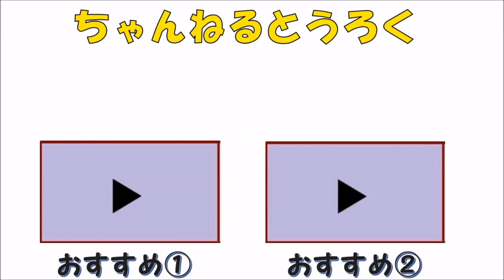【新幹線変形ロボ シンカリオン】Ｅ７かがやきがクレヨンしんちゃんになっちゃった!!無事に戻ることが出来るのか！Ｅ５はやぶさ プラレール 野原しんのすけ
ピンキーパンキー[PINKYPUNKY]です。

【新幹線変形ロボ シンカリオン】

シンカリオンＥ６こまち、Ｅ５はやぶさとリカちゃんの町⭐

超進化研究所の職員、香山さんがＥ７かがやきのツラヌキ君に催眠術をかけることになりました。⭐

ツラヌキの催眠術のお願いは「女の子にもてる男になること」。

Ｅ６こまちのアキタが忠告しますが、それでもツラヌキは催眠術を受けることにしました。

催眠術を受けていると、とても眠くなってしまいました。

ついには本当に爆睡してしまったのです。

目覚めると、シンカリオンのみんなが心配していました。

Ｅ５はやぶさのハヤトがツラヌキに声をかけました？「大丈夫、ツラヌキ？」

ツラヌキ？？

何言ってんだ？オラの野原しんのすけ５歳！

なんとツラヌキは催眠術でクレヨンしんちゃんの野原しんのすけになってしまったのです！！

アキタを風間君と間違えて、耳に息を吹きかけました。

リカちゃんを見た野原しんのすけは、リカちゃんを口説き始めました。

そんな姿をみた香山さんは、こっそり逃げていきました。

どうしよう！野原しんのすけになってしまった、ツラヌキは元に戻ることができるのでしょうか？

そんな時、初音ミクが登場。❤

さて、どうやってツラヌキは正気に戻すことができるのかな？

ピンキーパンキー[PINKYPUNKY]

毎日更新！再生リスト